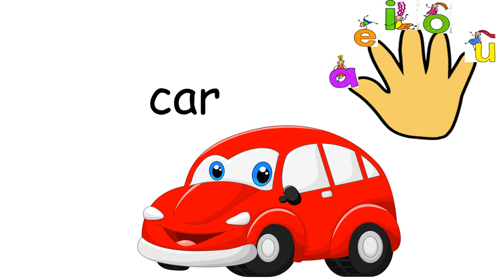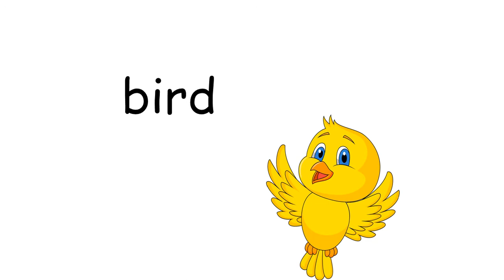استخدام a - an ومفأجاة مكنتش عرفها قبل كد ه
استخدامa  - an بطريقة ممتعه وبسيطة